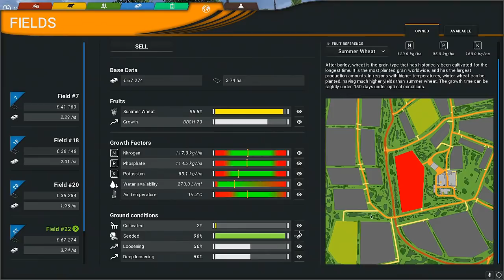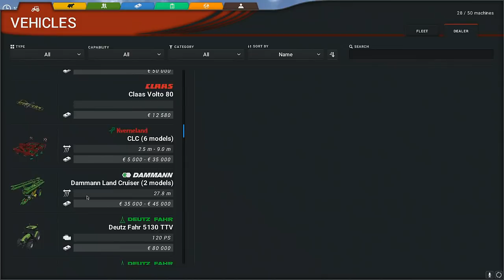Cattle-and-Crops / Épisode 6 / On presse / Autoload !! / early access 0.7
Cc les jeunes !
Aujourd'hui on retourne sur Cattle and Corps ! pour une aventure suivi
Je suis toujours en découvert du jeu !!

Nos partenaires::::::::

On joue sur des serveur en location chez VeryGames :
pour FS19 et ARK:::

Attention parfois le lien du discord fonctionne pas !!!